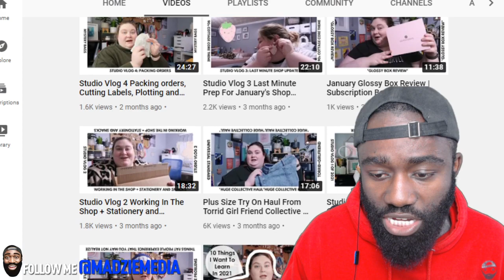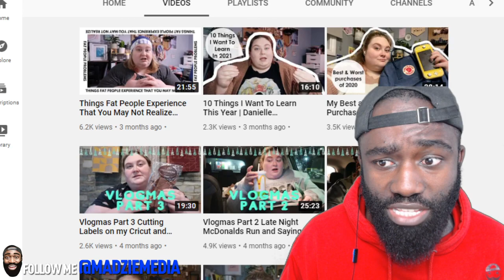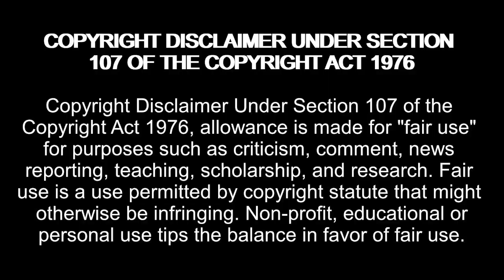Danielle "I do not have time to lose weight" McAllister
reacting to Danielle McAllister Why I am NOT Actively Trying To Lose Weight or Get "Healthy"

madziemedia